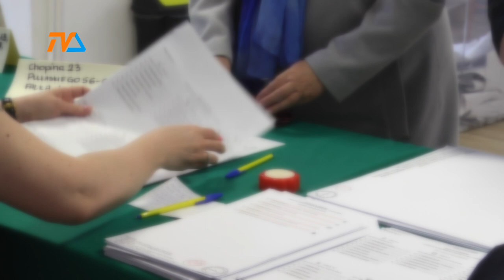Masz odwagę wybrać? |TV SUWAŁKI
W niedzielę dowiemy się, czy elektorat zamieszkujący trzy miasta Suwalszczyzny skorzysta z przywileju wskazania nowych włodarzy Suwałk, Augustowa i Sejn. W I turze wyborów odbytej 7 kwietnia frekwencja była porażająco mała.